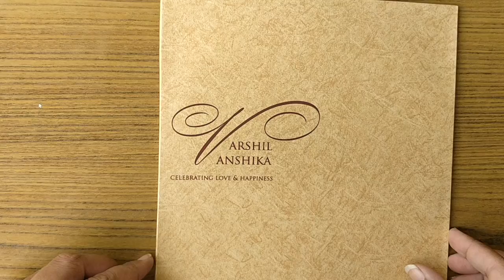JIM/3293: Brown colour cardboard invite with floral laser cut design